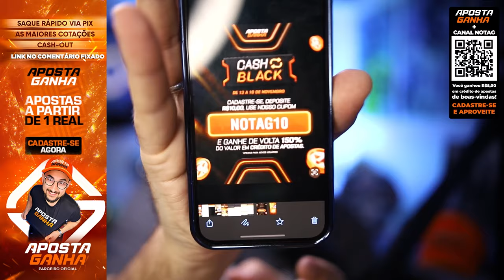🚨 ATENÇÃO! SURGIU UMA ESPERANÇA PARA QUE SUÁREZ FIQUE NO GRÊMIO!